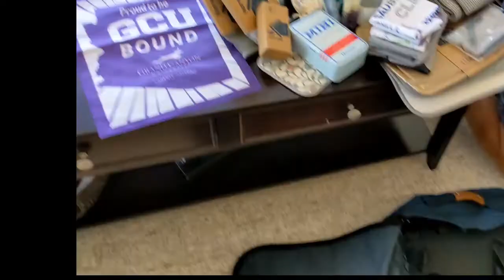Packed & Ready for Grand Canyon University 👨🏼‍🏫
Packing the Norwex items he's taking to school for his apartment! 🧳👨🏼‍🏫

👨🏼‍🍳 Norwex for the Kitchen: 2 sets Towels & Cloths,  Cutting Board, Produce Wash, Biozyme & Forever Bottle Soap Dispenser, netted Dish Cloths, Straw Cleaning Brush, Spirinetts, EnviroSponges, Dish Matt.
🚿 Norwex for the Bath: 2 sets Bath & Hand Towels and (6 total) Body & Face Cloths, Toothpaste, Toothbrush and Toothbrush Refills, Mouthwash, Shampoo, Bathroom Cleaner, Toilet Brush, yellow Travel EnviroCloth (for the toilet), Peppermint Foaming Hand Wash, Sink Mat, Toilet Spray.
✨ Norwex All Purpose: 2 EnviroCloths, 2 Window Cloths, Multipurpose Bamboo Cloth, Cream Cleaner, Utility Brush, Microfiber Variety Pack.
🧺 Norwex for the Laundry: Eco-Wash Laundry Strips, Stain Remover, Wool Dryer Balls, Microfiber Cleaner Laundry Booster, small bag Ultra Power Plus, Odor Eliminator, Bright & White.